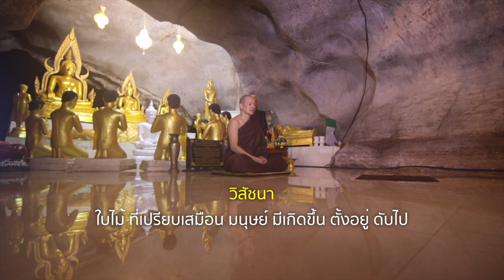ไม้กวาด Ep 2